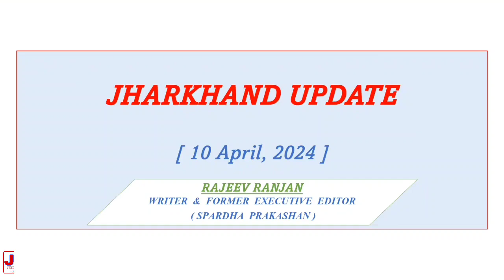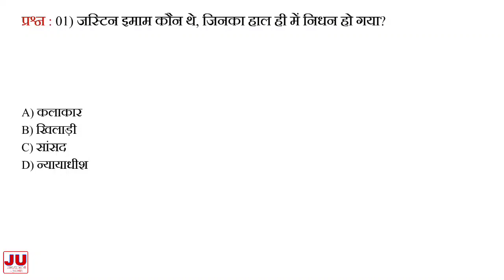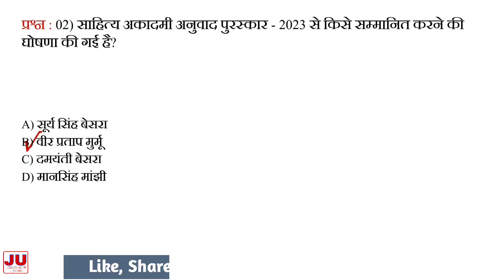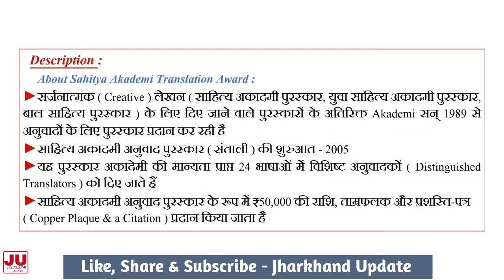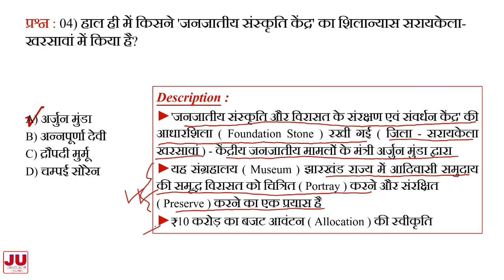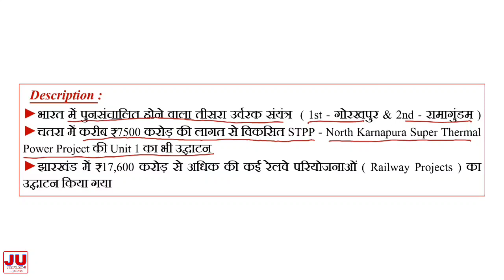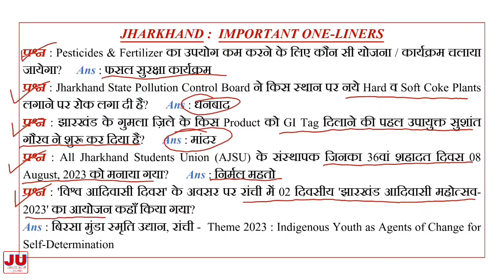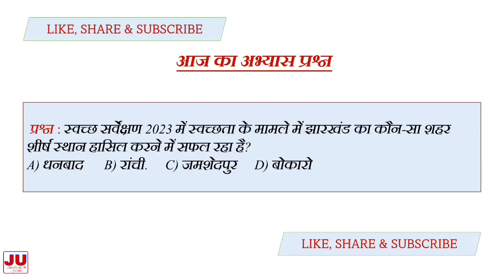Jharkhand Current Affairs 10th April 2024 / Daily Current Affairs / JHARKHAND UPDATE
This video contains Jharkhand current  affairs for your upcoming competitive examinations of Jharkhand. This video will make you learn and revise current affairs of 2024.
Hope you will be able to mark correct answers appearing in the competitive examinations of current affairs related papers.
Jharkhand Update will be of great help in current GK and GS if preparing for Jharkhand Public Service Commission ( JPSC ), Jharkhand Staff Selection Commission ( JSSC CGL ) and Jharkhand Teacher Eligibility Test ( JTET ) and any other competitive examinations of any department / Ministry of Jharkhand Government.
So keep watching and follow the channel and keep yourself updated with current NEWS, GK and GS.